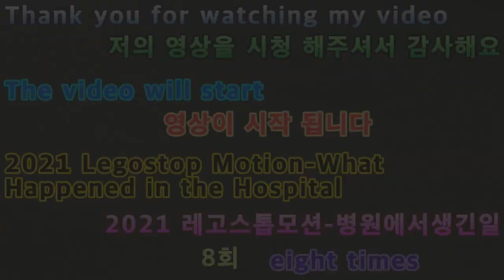2021 05 07 2021레고스톱모션 병원에서생긴일8회 8 times a day at Legostop Motion Hospital 2021.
안녕하세요구독자&시청자(골드님)들미시카에요반갑습니다저의채널에방문해주셔서고맙습니다이번영상은바로2021새해첫레고스톱모션병원에서생긴일8회입니다어느덧중반까지올줄이야이번레고스톱모션애니병원에서생긴일을스릴러와범죄액션이합쳐진느낌으로제작을해보았어요나름열심히표현할수있는부분도만들면서제작했답니다조금힘들었지만요그래도열심히한만큼잘나왔을지모르겠지만그래도재미나게만들수있어서좋았어요이번레고스톱모션애니는저번에보여드린일상속이야기와는다른스토리지만재밌게즐기실수있어요그럼편하고재밌게시청해주세요고맙습니다저의영상이재미있으셨다면구독&좋아요&알림설정을하셔서새로운비디오를시청하세요저의또다른채널인카카오TV Misika(미시카)채널도많이방문해주시고시청해주세요저의랜선아빠이자한국아빠님을소개할께요현재이분은DadASMR(아빠ASMR)과다양한분야를하고계세요ASMR이란백색소음으로자율감각쾌락반응으로뇌를편안하게해주고심리적으로안정을주는소리에요예를들어물소리&바람소리가대표적이에요한국아빠님을검색하셔서영상을보시고재미있으시다면구독을눌러주시고알림설정도해주세요감사합니다네이버TV
Nice to meet you.Thank you for visiting my channel.This is the 8th episode of the first Lego Stop Motion Hospital in 2021.I've been working on something that happened at Legos Stop Motion Annie's, like a combination of thriller and criminal action.We made it while making parts that can be expressed diligently.It was a little hard.I don't know if it came out as well as I tried, but it was good to make it fun.This Legos Stop Motion Annie is a different story from the one I showed you last time, but you can enjoy it.Then please watch comfortably and enjoyably.Thank you. If you enjoyed my video, please subscribe and like it.& Set notifications to watch new videosPlease visit my other channel, Kakao TV Misika and watch it.Let me introduce my online dad and Korean dad.He is currently working in a variety of areas with Dad ASMR.ASMR is a white noise that comforts the brain and psychologically stabilizes the brain by responding to autonomous sensory pleasure.For example, the sound of water and wind is typical.Search for your Korean dad, watch the video, and if it's fun, please subscribe and set the notification.Thank you Naver TV